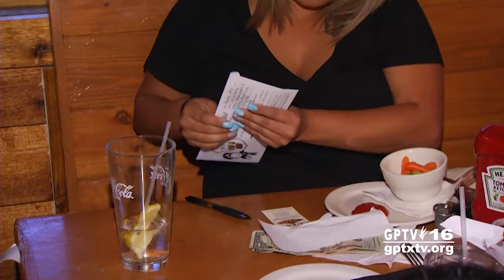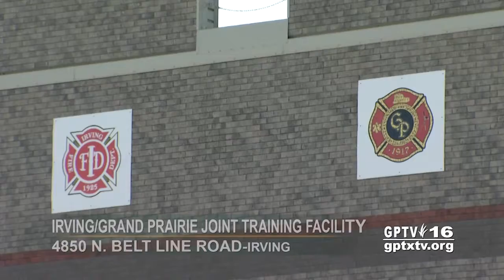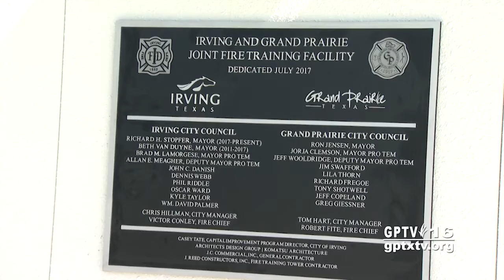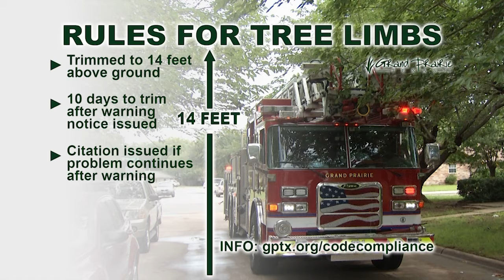City of Grand Prairie: GP Update 072817